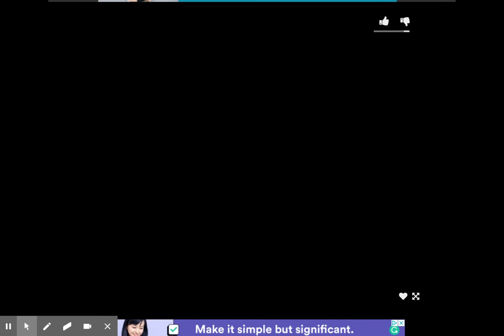K P Gameplays (Ep. 4J) Diagonal Mario